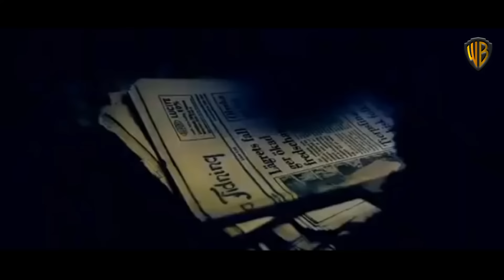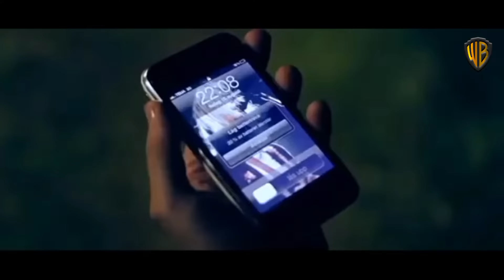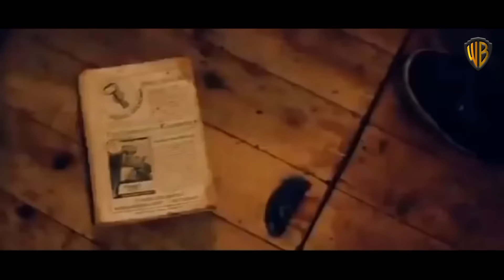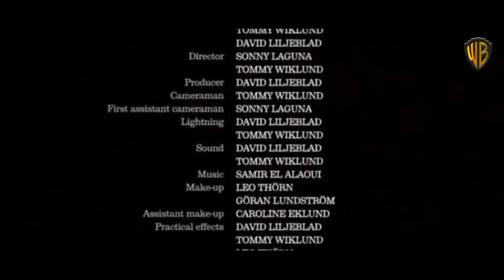Evil Dead Rise 2023 full movie explained in Hindi | Best Horror Movie of 2023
Moving the action out of the woods and into the city, EVIL DEAD RISE (directed by Lee Cronin) tells the twisted tale of two estranged sisters, played by Sutherland and Sullivan, whose reunion is cut short by the rise of flesh-possessing demons, thrusting them into a primal battle for survival as they face the most nightmarish version of family imaginable.

studio canal